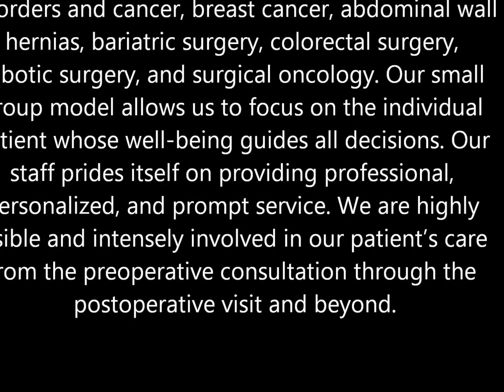Northwestern Surgical Associates - Laparoscopic Nissen Fundoplication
Dr. Jeffrey S Fronza, M.D. performs a hiatal hernia repair and a Nissen fundoplication on a patient suffering with severe GERD